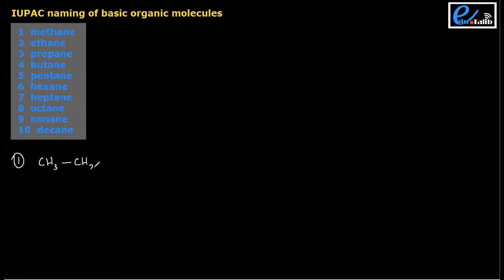eduTalib: XII Chemistry, Chapter 6, Lecture#3: IUPAC naming of Basic Organic molecules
The content of this video covers the basic knowledge about the IUPAC rules for understanding of writing names of simple organic molecules. The video is specified for intermediate (Sindh Board) students.